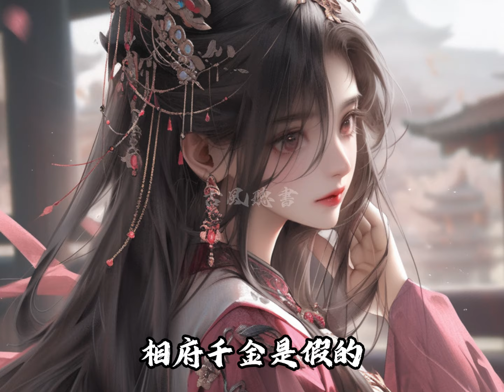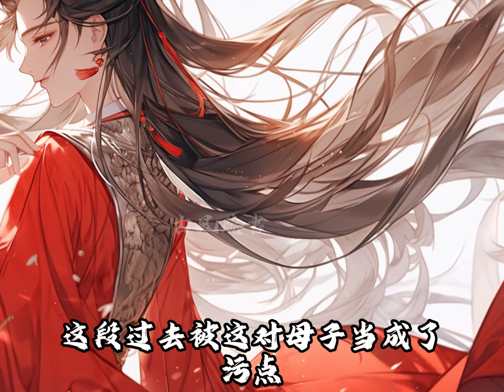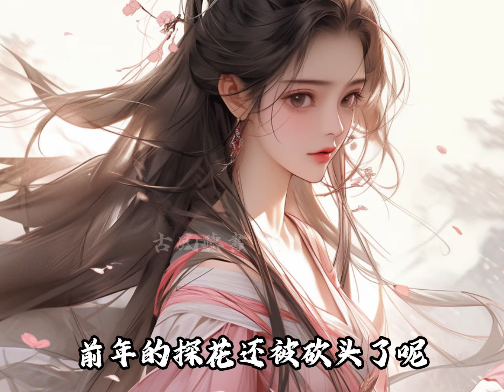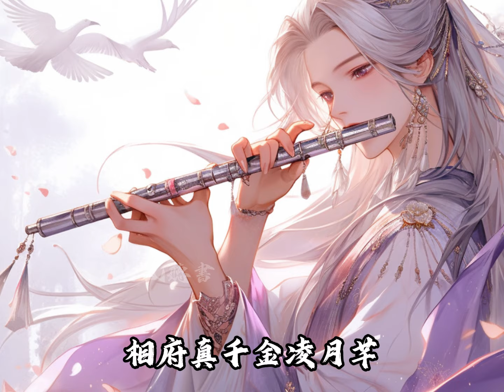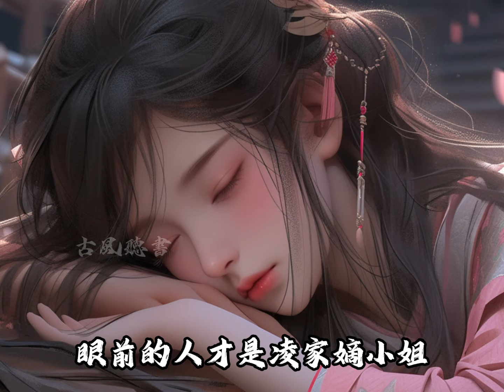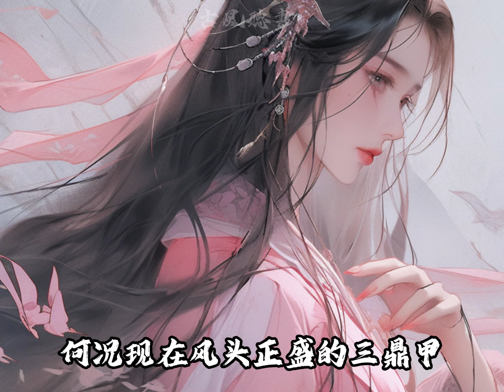我養了五年的心上人高中探花，還要迎娶丞相之女，可他不知道，相府千金是假的，狀元和榜眼也是我資助的，而我真實的身份是，當朝嫡長公主！【一口氣看完】